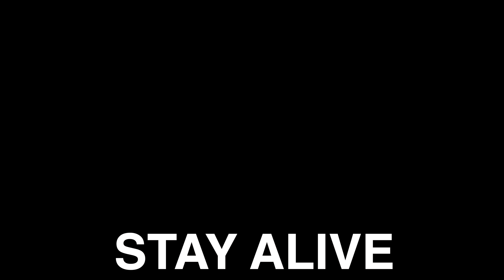Bhabhi ki First Diwali in Sharma Family